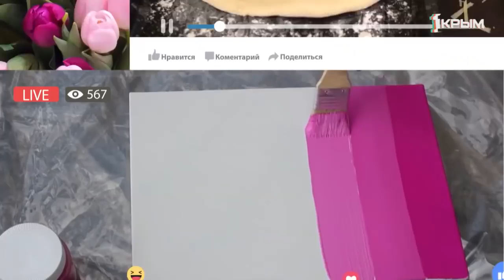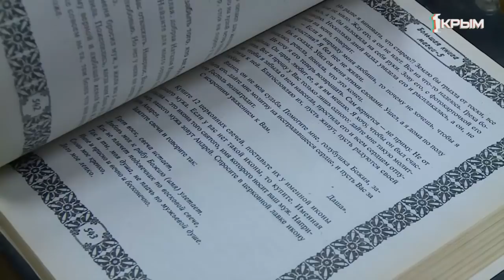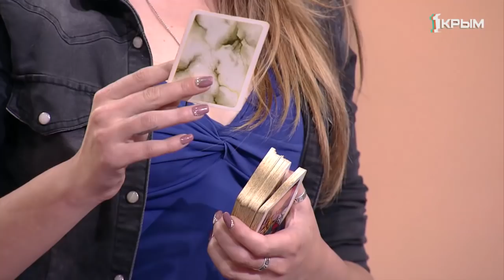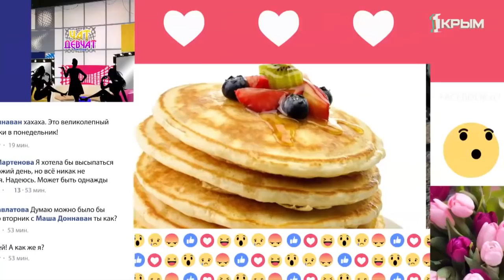Чат Девчат. Выпуск от 9.06.2019